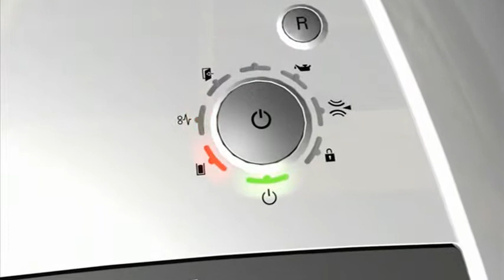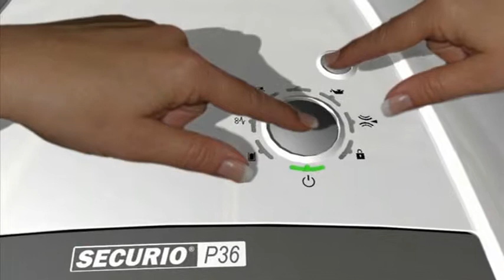Aktenvernichter HSM Securio P40 Partikelschnitt 4,5 x 30mm, 37 Blatt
Schnittart: Partikel 4,5 x 30mm
Schneidleistung: 37 Blatt 70g/qm
vernichtet auch: CDs, DVDs, Kreditkarten, Disketten
Arbeitsbreite: 330mm
Sicherheitsstufe: 3
Geräuschpegel: 59dB
Auffangvolumen: 145l
Zertifikat: GS / Kennzeichen: CE
green-Aspekt: energiesparend
Garantie: LIFETIME Herstellergarantie auf die Schneidmesser
sonstiges: Start/Stopp-Automatik, heftklammer- und büroklammerfestes Vollstahl-Schneidwerk, Stand-by-Funktion, Rücklauffunktion, automatische Ölfunktion, vernichtet CDs / DVDs mit Sicherheitsstufe 3, Auffangbehälter mit Sichtfenster als Füllstandsanzeige, inkl. Bodenrollen und stabilem ausziehbarem Mehrweg-Auffangbeutel, Made in Germany
Gewicht: 72kg, Maße (BxHxT): 58,0 x 93,6 x 55,0cm